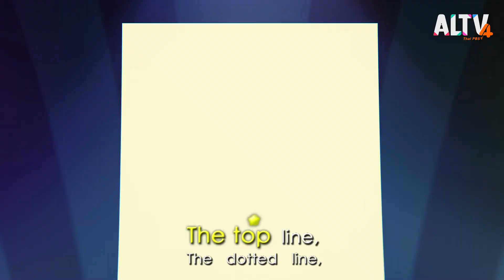ฝึกออกเสียง S : The Alphabet's Fun (23 ก.ย. 63)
วันนี้ออร์กัสจะพาทุกคนไปเรียนรู้เสียง และคำศัพท์ของตัวอักษร S ผ่านการแสดงที่มีชื่อว่า  The Seesaw Show เพื่อน ๆ จะได้สนุกกับการแสดงไม้กระดานหก นอกจากนี้ยังได้เรียนรู้เสียงของตัวอักษร  S และคำศัพท์จากตัวอักษร S ผ่านการแสดงไม้กระดกอีกด้วย จากนั้นไปเรียนรู้การเขียนตัวอักษร  S ให้สวยและถูกต้องกับ The Circus Princess อย่าลืมเตรียมกระดาษ ปากดินสอ แล้วไปวาดด้วยกันนะ

ติดตามชมในรายการ The Alphabet Circus วันพุธที่ 23 ก.ย. 2563 เวลา 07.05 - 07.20 น. ทาง ALTV ทีวีเรียนสนุก ช่องหมายเลข 4